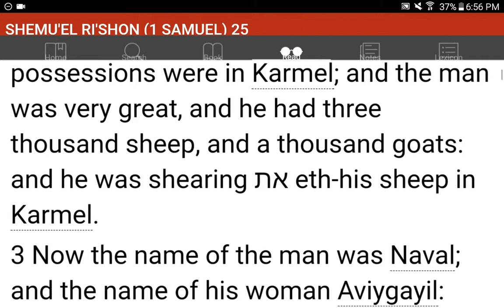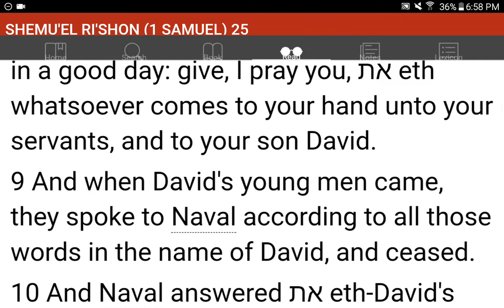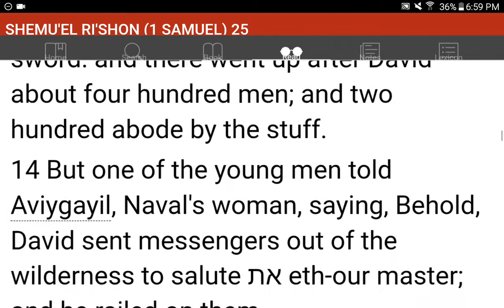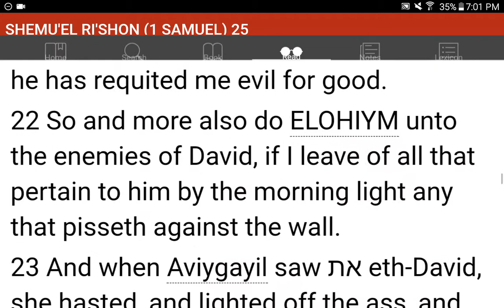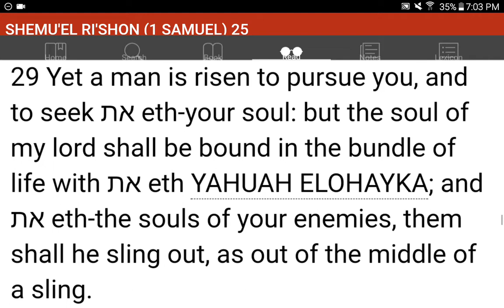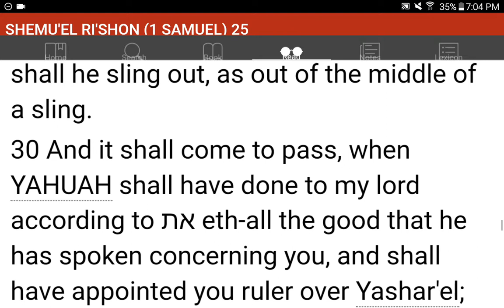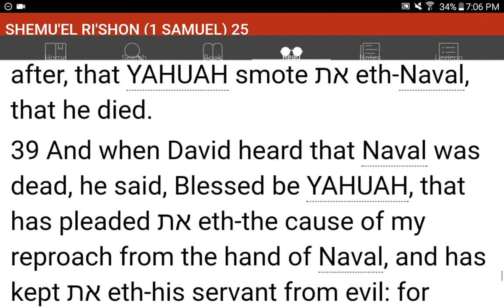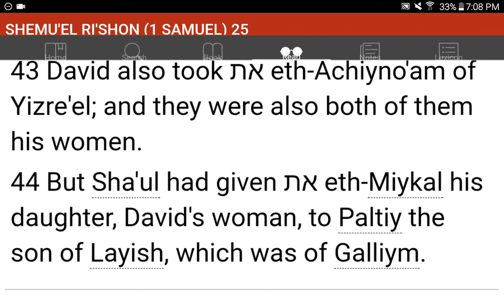💜h?™ "What's the MOST HELPFUL & SIMPLEST WAY that WORKS?"™ GIVE 1P/Month NOW! GCash